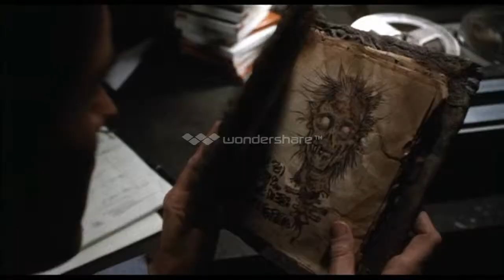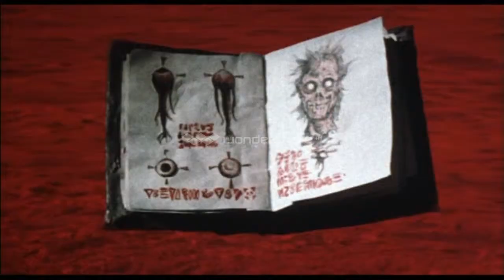MEU TRAILER PARA '' EVIL DEAD 2 '' SEM MÚSICA ADICIONAL